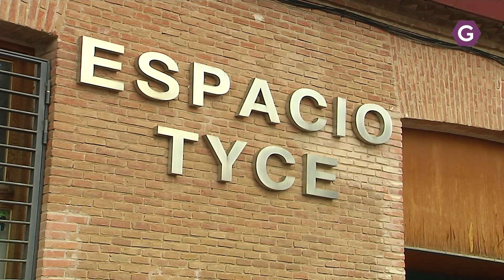El Espacio Tyce se renueva para atraer a los jóvenes. GuadaTV